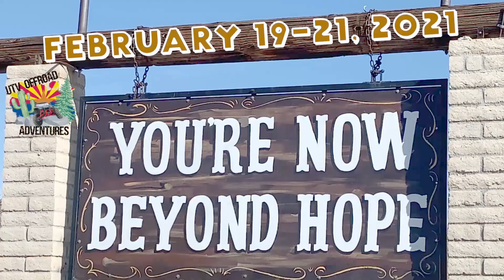2021 Promo Saguaro UTV Fest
This is going to be a GREAT Event. You do not want to miss it. for all the information. Amazing SxS trails and lots of fun activities... camping, food, music and more.